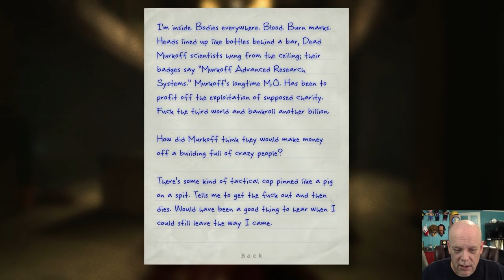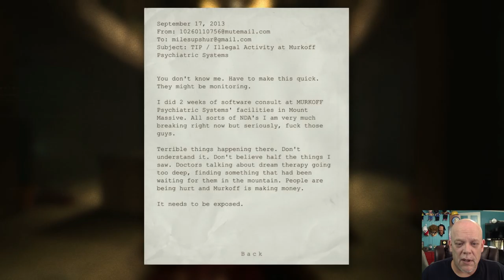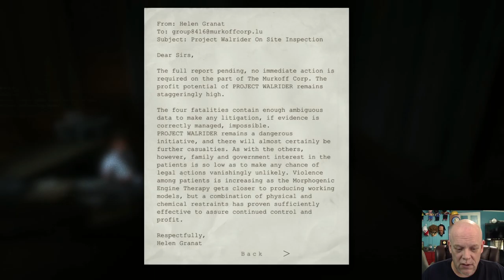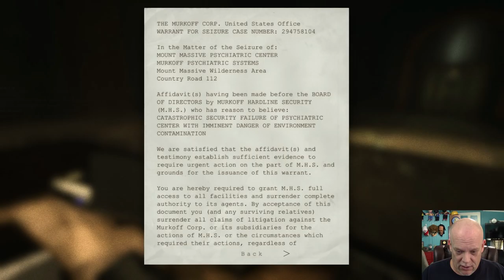SCARY OUTLAST GAMEPLAY #2 | Heavy Flow Days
Reaction vid time again, and this is round 2 in "Outlast". This game genuinely creeps me the hell out, but I refuse to quit on it when Krillin played through it. I'm not being shown up by a fellow baldie!
:-D

-- See our reactions to your comments!